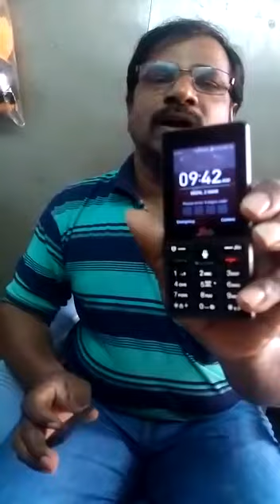7 March 2020